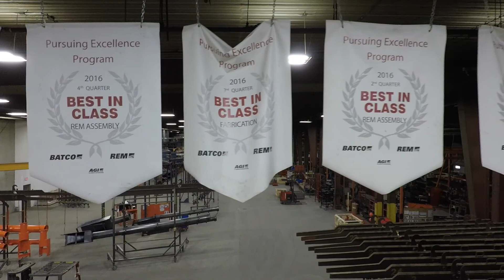Inside AGI Swift Current